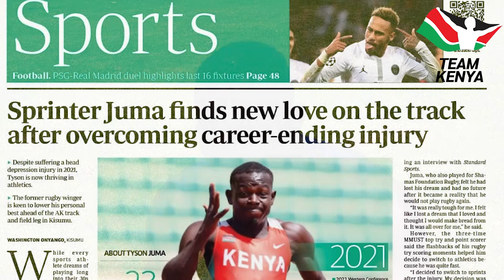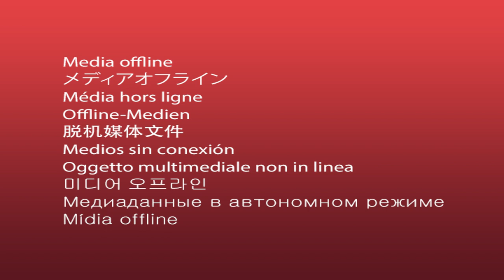I STAYED 7 MONTHS WITHOUT LIGHTS. 100M TYSON JUMA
Tyson Juma, MMUST speedy winger Juma who quit rugby for athletics after injury.